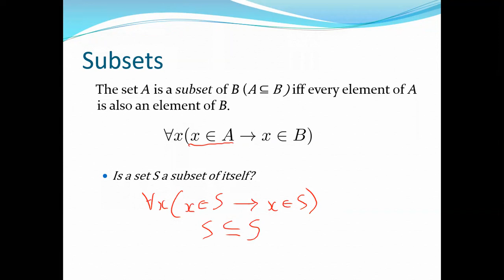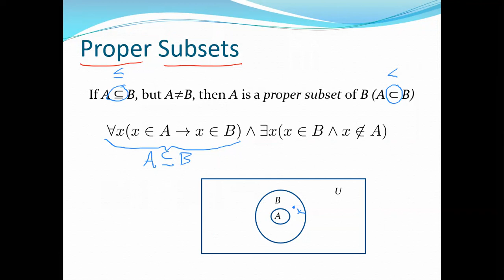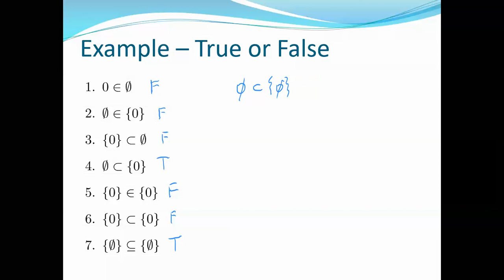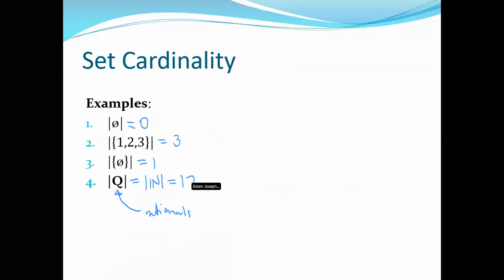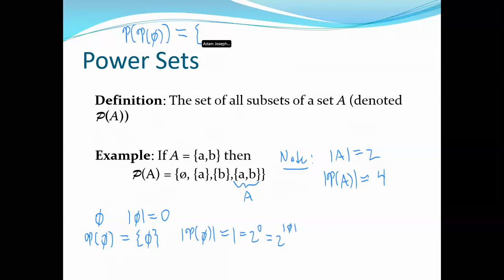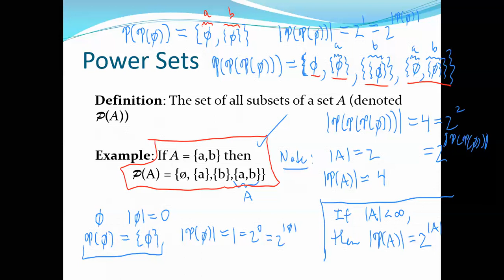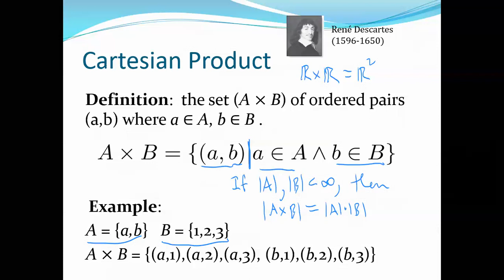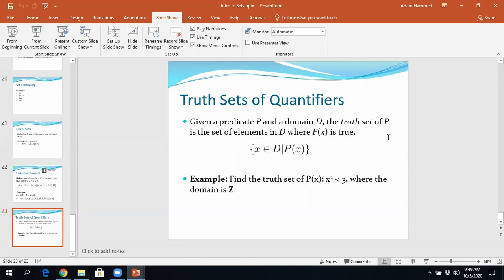10 5 20 Lecture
More with Sets: Subsets, Power Sets, and Cartesian Products